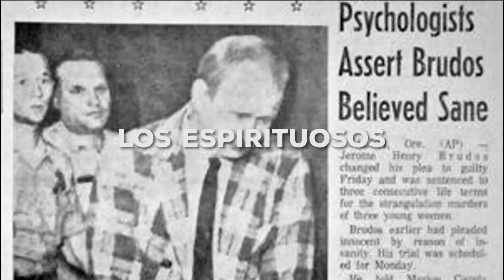T2 Ep.33 Mezcal de tamarindo y Luka Rocco Magnotta.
Existen algunos países, que destacan por su cultura pacífica y por la bondad de su gente, este es el caso de Canadá, sin embargo aun en este tipo de países existen mentes retorcidas y capaces de atrocidades inimaginables, les hablaremos acerca del famoso caso del descuartizador canadiense.

Mezcal de tamarindo

Ingredientes:
Mezcal
Jarabe de tamarindo
Hielos
Limón
Tajín
Jarabe de azúcar

Receta:
Paso 1: Escarchar una copa de Martini con tajín.
Paso 2: En una licuadora exprimir un limón y media onza de jarabe de azúcar.
Paso 3: Agregar una onza de mezcal y una onza y media de jarabe de tamarindo.
Paso 4: Agregar hielos a la licuadora (lo equivalente al vaso que servirás).
Paso 5: Licuar y servir en una copa de Martini.